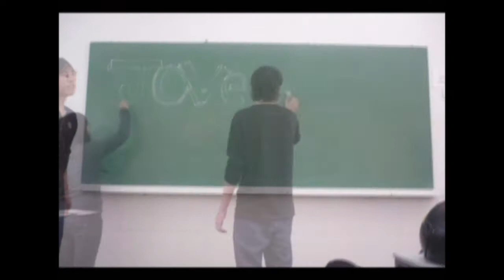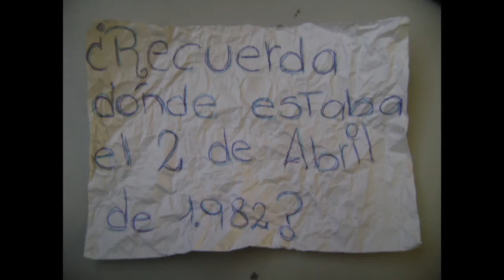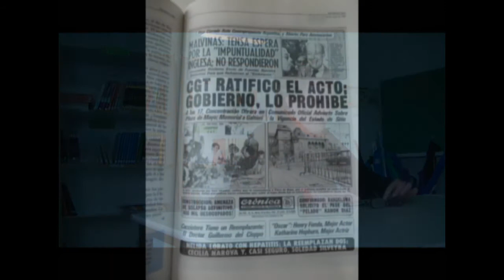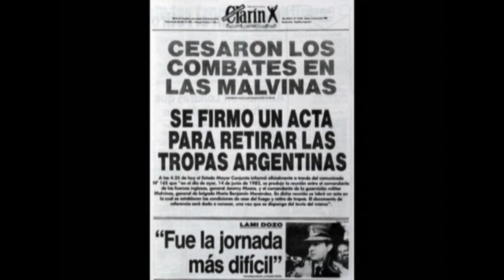Generación de facto (contrastes de una juventud)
Título: "Generación de Facto"

Género: cortometraje - documental

Fecha de estreno: 13 de noviembre del 2012 XI Encuentro de Jóvenes y Memoria. Recordamos para el Futuro en el Complejo Turístico de Chapadmalal

Idea, guión, dirección y edición: Taller Jóvenes y Memoria E.E.S.N°10 Dra. Julieta Lanteri. Villa Mitre, Partido de Berazategui. Buenos Aires. Argentina.

Sinopsis: A partir de una serie de entrevistas realizadas a vecinos del barrio al cual pertenece la escuela, el film intenta traer al presente pensamientos, sentimientos y sensaciones de una juventud que vivió la Guerra de Malvinas. Hace hincapié en los contrastes que presentan los distintos testimonios y muestra la variedad de voces y recuerdos de un período controvertido, invitando a la reflexión y al análisis de lo que fue para muchos un hecho que marcó a fuego a la sociedad argentina y que hasta el día de hoy se siente y sufre.
El cortometraje-documental fue realizado en el marco del programa Jóvenes y Memoria 2012 (recordamos para el futuro) en torno al eje "Autoritarismo y democracia", de la Comisión Provincial Por la Memoria.